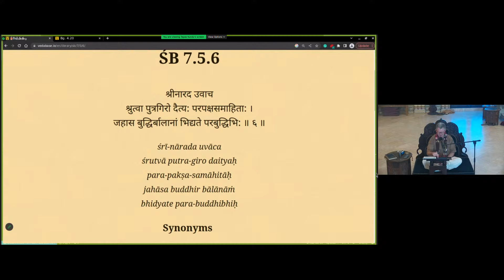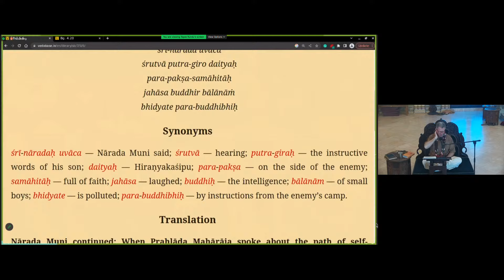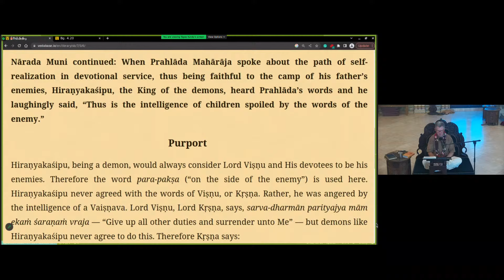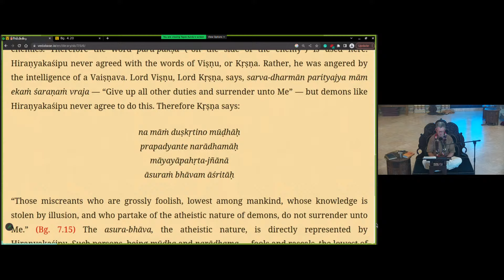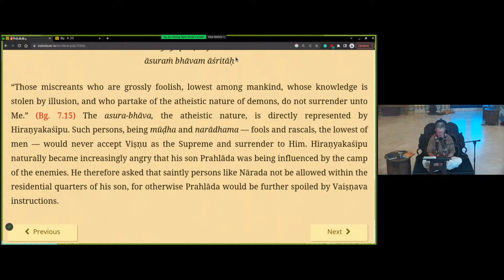The Demoniac Nature of Hiranyakasipu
by HG Dharmasetu Dasa 1/9/2024
Hiraṇyakaśipu, being a demon, would always consider Lord Viṣṇu and His devotees to be his enemies. Lord Kṛṣṇa, says, sarva-dharmān parityajya mām ekaṁ śaraṇaṁ vraja — “Give up all other duties and surrender unto Me” — but demons like Hiraṇyakaśipu never agree to do this.